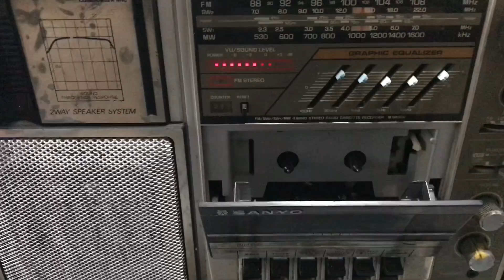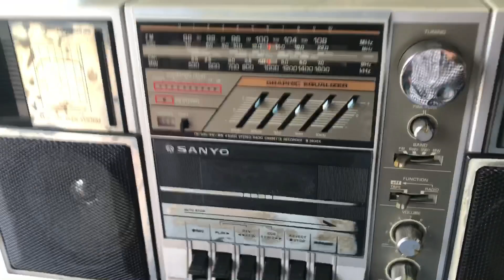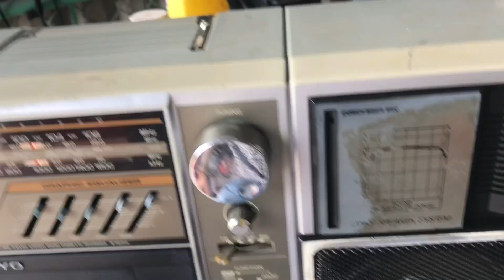Hồi sinh sanyo m9835k. Bác khách quảng ngãi. 0911155609